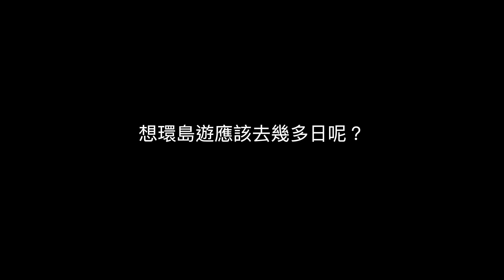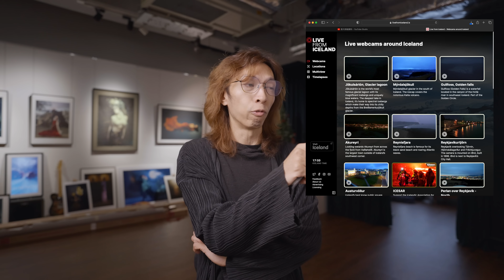Iceland 冰島旅遊攝影提示 / 天氣 / 食宿 / 租車 / 極光 / 粵語 /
最近收到一些大家問我關於去冰島旅遊的問題，其實去旅遊還是去拍照/工作，思維方向不同，行程的安排自然會大大不同，今集就同大家分享一下Muse 的經驗和意見。

Chapters :
Intro：00:00
冰島消費很貴嗎？ ：01:11
去冰島住酒店定B&B? ：02:05
什麼季節去最好？：04:47
想環島遊應該去幾多日？：08:55
天氣 / 溫度 / 安全 ：14:54
穿什麼服裝？：16:59
睇北極光月份 ：18:32
自駕還是本地遊？：22:56
冰島郊外有超市嗎？：31:40
油站入油注意事項：32:18
電話數據咭：34:44

* Follow Muse Chan *
Muse Chan 網上人像攝影課程 Online Courses：